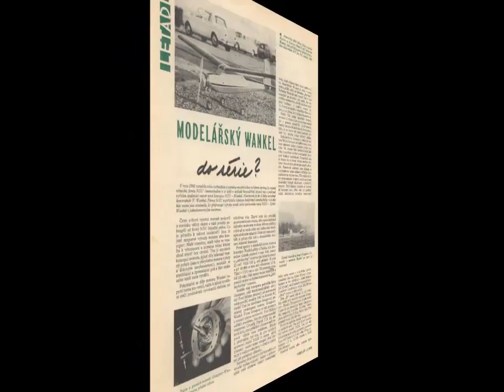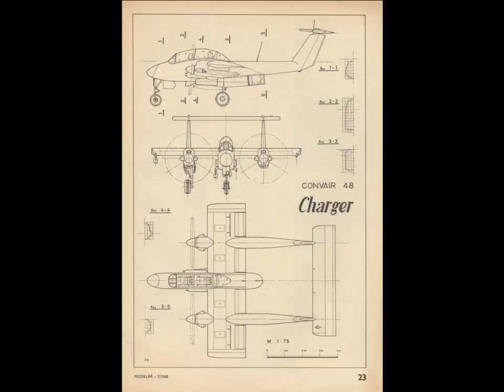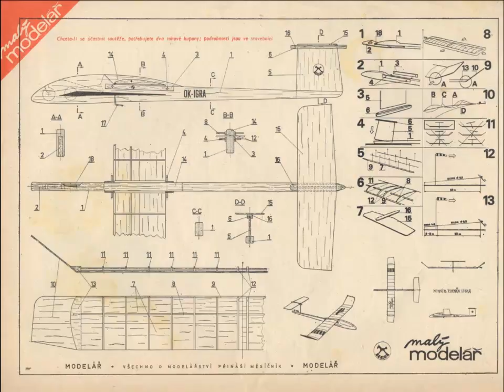Modelar 1968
Журнал для моделистов Modelar 1968

Внимание!